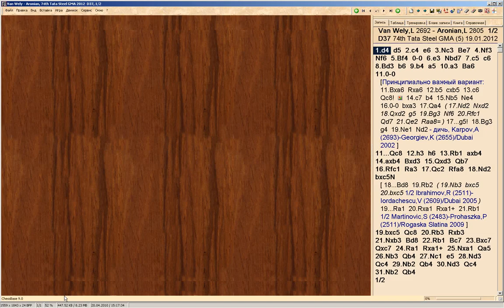Вейк-ан-Зее 2012, тур 5